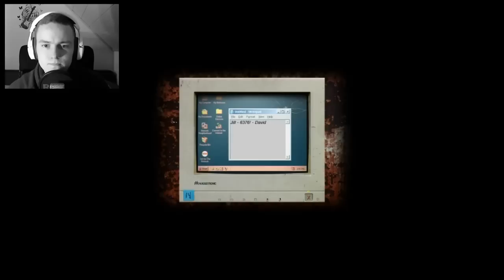CRY OF FEAR #001 [Deutsch] [HD] [Facecam] - Verloren in der Stadt!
Kommentiertes Gameplay von MisterCrunsh (2013)
"Wo bin ich? ... Und wie bin ich hierher gekommen?" waren die ersten Gedanken von Simon als er sich vom nassen Pflastersteinboden erhob. Zuerst griff er in seine Taschen, dort fand er nur ein kleines Taschenmesser und sein Handy, auf dem plötzlich eine neue SMS aufblitze: "Hilfe! Hilf mir, sie kommen, ich bin im Wohnhaus!" von einer unbekannten Nummer. Jedoch wird das ganze kein Sonntagsspaziergang, ne :D Wir merken das hier irgendwas nicht stimmt!
«CRY OF FEAR»
Horror Modifikation für Half-Life von Team Spykskallar (2012)